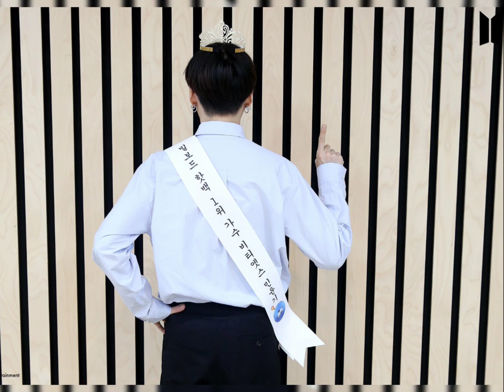Billboard No.1 Singers - BTS - Photoshot Selcas📱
"Why do we look like Billboard No.1 singers, BTS?"